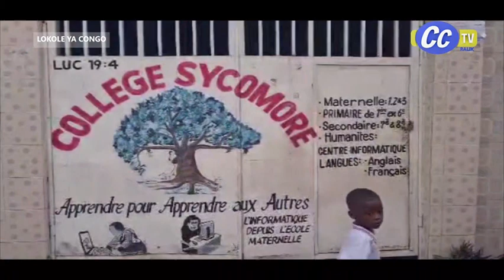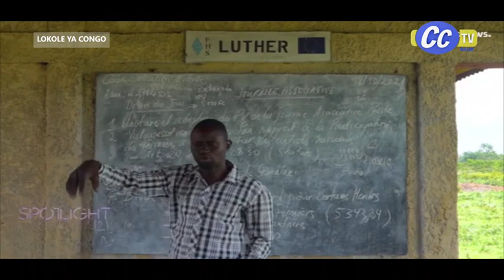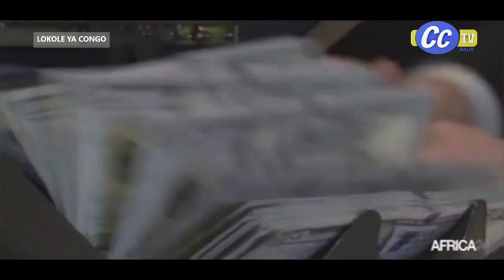LOKOLE YA CONGO DU 03 06 2024